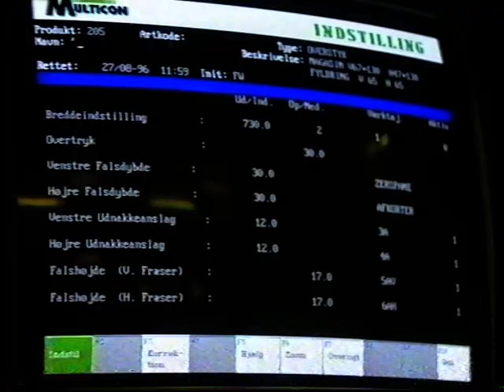V38 Hammerum Døren 2